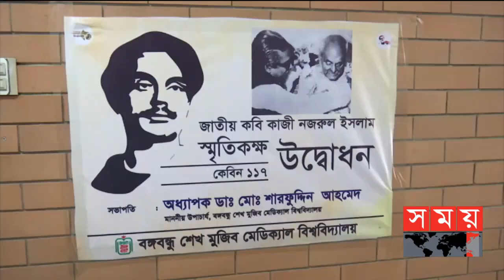সময় সংবাদ | বিকাল ৫টা | ২৭ আগস্ট ২০২১ | Somoy tv bulletin 5pm | Latest Bangladeshi News